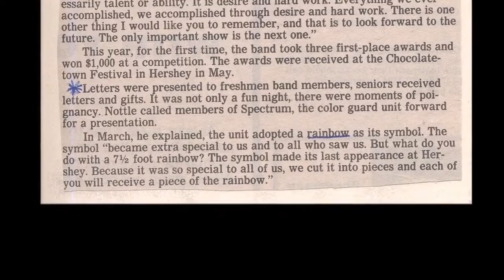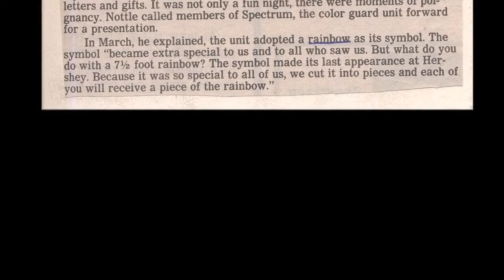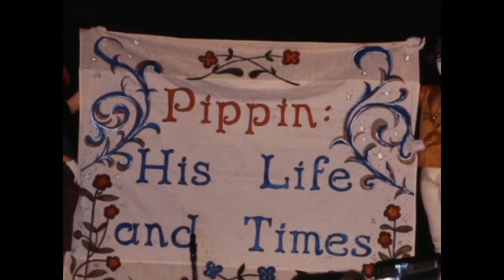SPECIAL PRESENTATION - BARRY W NOTTLE The Legacy Complete Film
Well…  It’s here…  The Tribute to Barry Nottle.
Included is a slideshow, video performances, alumni stories and more.  I hope that you all enjoy this 2-hour honoring of a great man and Band Director… Barry W. Nottle.
We mourn his passing on September 28, 2016 at the age of 70, but celebrate his legacy.  Barry put the Northampton Big N Band ‘on the map’.
Enjoy the memories…
All the Best!
Mark Jonkman
Assistant Big N Band Director 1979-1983
Big N Band Director 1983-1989
Little N Band Director 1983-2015